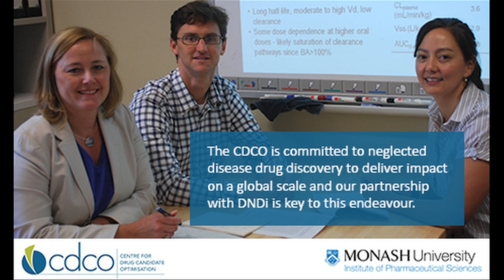CDCO/Monash University and DNDi: Partnership for NTD drug discovery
.CDCO/Monash University and DNDi have partnered since 2006. Part of the Australian Lead Optimization Consortium that DNDi set up to better integrate knowledge, data, and resources from its partners to identify and select novel compounds to treat Chagas disease, Leishmania and HAT, CDCO/Monash University is particularly involved in identifying new drugs for Chagas disease.